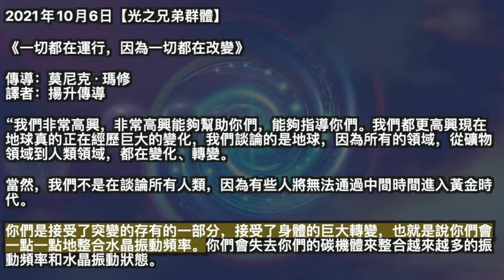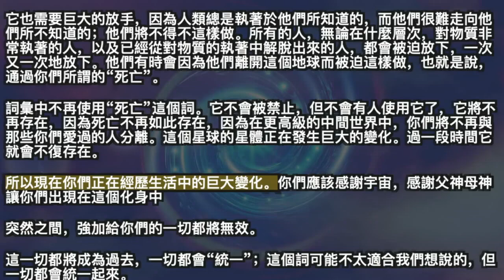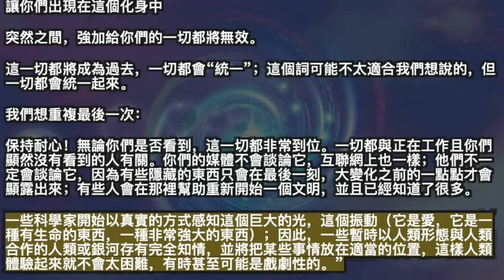一切都在運行，因為一切都在改變【光之兄弟群體】你們現在的新世界，中間世界，已經創造出來了，在不久的將來已經存在，你們可能會體驗到它們的放射或幻象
2021年10月6日【光之兄弟群體】

《一切都在運行，因為一切都在改變》

“我們非常高興，非常高興能夠幫助你們，能夠指導你們。我們都更高興現在地球真的正在經歷巨大的變化，我們談論的是地球，因為所有的領域，從礦物領域到人類領域，都在變化、轉變。

當然，我們不是在談論所有人類，因為有些人將無法通過中間時間進入黃金時代。

你們是接受了突變的存有的一部分，接受了身體的巨大轉變，也就是說你們會一點一點地整合水晶振動頻率。你們會失去你們的碳機體來整合越來越多的振動頻率和水晶振動狀態。

顯然，這並不意味著你們將擁有水晶結構，而是意味著你們的振動頻率將發生相當大的變化。地球的振動頻率也在顯著增加，你們用來測量它的工具將不再足夠，因為它們將完全過時。

這個振動頻率，這個深刻的轉變，也會在靈性層面和心理層面產生非常重要的突變或覺醒，也就是說，你們將不再像你們所看到的那樣看待事物。幾個月內。一切都會在你們身上發生變化，所以，當然，這可能會導致在這個不再屬於你們作為三維世界的世界中穩定存在某些困難。你們和大量的人類已經處於第四維度，你們正在為第五維度做準備，我們記得，這是一個意識層面的維度。

你們的地球母親也正準備踏上偉大的旅程，就像生活在她身上的一切一樣。每個人都會有所不同。偉大的旅程對每個人來說都是不同的。

你們，你們選擇了啟蒙之旅，讓你們定位自己並為中間時間做好準備的旅程。其他人選擇了另一個偉大的旅程，因為他們在這個三維世界仍然很快樂，他們不想去更加靈性、更加“兄弟般”的世界；我們使用這個詞是因為它仍然與你們作為人類正在經歷的事情相關。

你們要去的世界是團結的世界（“團結”這個詞比“兄弟”這個詞更合適），在愛、尊重、創造力等方面的團結。我們會一次又一次地告訴你們這個世界，因為在某種程度上你們必須為它做好準備。

顯然有人可能會說：“我們什麼都沒看到，我們生活的世界越來越沉重，越來越可怕”。這當然是某些人的現實，但突變不一定發生在喜悅中，它往往發生在痛苦中，以喚醒眾生，喚醒他們的意識，讓他們接受，接受一些不可接受的，才能真正走向新的世界。

有些人不一定相信它，因為一切都是緩慢的。你們有一種靜止不動的印象，在你們身上、你們周圍和你們的國家裡沒有任何東西在移動；你們的印像是只有暗光才能體現它的存在。我們要告訴你們，現在你們如此沉浸在暗光的操縱中，以至於你們的眼睛和意識還沒有完全感知真光的影響，那將指導你們的生活，那將在你們每個人中覺醒，那將導致你們的發展，並賦予你們走向新存在的力量，並在你們的突變中過上好日子。

回到你們現在的世界，我們理解，因為我們看到你們生活在其中，我們看到許多人的痛苦；我們將再次告訴你們，一切都會突然停止！這不一定是人類的意志，但它本質上將是父神、母神，上帝的意志，偉大的光之存有的意志，他們的使命是引導和保護你們的小星球和太陽系。

你們將能夠感知到很多不尋常的事情，或者你們會聽到它們；天空和地球上會發生一些你們不一定理解的事情，而且你們的科學家會比你們理解得更少，因為他們無法通過人類分析。

所以要注意正在發生的一切，當然，是那些美妙的事情！只有當你們擺脫了地球上人類不斷滋生的恐懼時，你們才能感知它們；這個小國並不是唯一一個通過恐懼和集體催眠經歷這種操縱的國家。”

他們告訴我，突然之間（與我所看到的相比，這是一種印象）一道光將襲擊世界並允許轉換。

他們還向我展示了一個非凡的形象：我看到這道光來自四面八方，不知從何而來。我在光天化日之下（不是在晚上）看到它，我看到壯麗的天空，地球上不存在的藍色，非常純淨。我看到了很多點，就像大量的船隻，正是為了準備新人類。

“太陽系中的一切都在運行，一切都在運行，因為一切都將發生變化，並在不久的將來上升一個或多個等級；一股巨大的光將觸及地球，並將比地球走得更遠；它不會停在地球上，它會穿過它並餵養牠。它將改變人類，並在你們的太陽系和所有附近的星系中放置一個完全不同的振動頻率；就好像這道光正在一條巨大的道路上行駛。它不會影響整個宇宙或所有星系，它會影響你們的星系、你們的太陽系，然後它會走得更遠。

隨著時間的流逝，人類彷彿真的要經歷大覺醒了。

目前，人類之間存在分離，因為有些人已經從集體催眠中醒過來，而他們從未受過這種催眠還有另一個更重要的覺醒，現在正在對已經覺醒的存在進行，那些人將在他們的覺醒中走得更遠；他們將一點一點地整合靈性的能力，並在自己內部融入新世界的創造。

你們現在的新世界，中間世界，已經創造出來了，在不久的將來已經存在，你們可能會體驗到它們的放射或幻象；它會越來越多地通過夢境或在你們清醒狀態或冥想中以非常短暫的方式顯現出來，就好像突然之間你們被扔進了這個非常近的世界。

這將是一個你們目前所看到的沒有統治者的世界，一個不是兄弟情誼而是團結的世界。（這兩個詞非常不同，因為你們很清楚，在兄弟情誼中，就像在兄弟姐妹中一樣，可能存在二元性和差異）。

在這個中間世界裡，不會再有紛爭，因為人類將超越言語相互理解，通過振動感受自己，不再有謊言。他們根本不會存在。

一點一點地，你們會像受過教育一樣，就好像你們接收到很少的圖像、感覺一樣，直到你們在這個中間時間醒來，在等待你們的文明中。

你們實際上已經到達了混亂的盡頭，在這些謊言的盡頭，你們實際上已經到達了改變的時刻，那時謊言、恐懼和暴力這些詞將不復存在。所有這些詞都將被禁止出現在詞彙表中。

在這個即將到來的美麗小世界，這個宏偉的文明中，不會再有低級的言語，語言中的否定。所有的語言都會是正面的，因為眾生會意識到言語的力量和思想的力量，他們會非常小心。一開始會有點困難，但他們會非常小心，不發出任何否定，任何會完全劃掉眾生之間交流的詞。

所以要多一點耐心！有過巨大的周期性轉變，現在你們正在經歷數千年的轉變，你們在這個巨大的，在我們可以稱之為偉大的一年的巨大轉變。

但是“偉大的一年”，並不像你們現在將在這個偉大的一年中所經歷的那樣，在這個徹底的範式轉變中，在這個完全的振動頻率變化中，因為一切都在不斷向上發展。

你們永遠不會再經歷同樣的事情。兩萬五千年後，即使你們回到大致相同的地方（因為太陽系，星係都在不斷運動），你們可能會發現自己在你們的星系中大致相同的地方。但你們會在非常高的樓層，因為在此期間將經歷很多事情。

如果你們在聽我們講話或閱讀我們的信息，那是因為在內心深處，你們覺得有很多積極的面向；顯然，你們用你們的眼睛看到了較低的一面，你們在生活中感受到了一些非常困難的經歷。

定位總是很困難的，所以你們在內心深處感到，對於這個三維世界上成千上萬的一次性化身中的一些，成千上萬的化身的目標正在結束。

這個世界將不復存在！我們已經說過了，我們會再說一遍，它永遠不會是以前的樣子了！

當你們在第五、第六或第七維度時，你們的思想能力將完全不同。你們將不再睡著，你們將擁有你們所經歷的一切，有些人將能夠穿越時間線。

這意味著現在、過去和未來將不再存在，只有當下。這一切都會成型。

你們會有更多的見解。你們真的有準備走向這個團結、愛、創造力等的世界，但同時你們必須走到最後，你們必須做好準備。

我們只是要問你們一個你們在問自己的快速問題：你們準備好迎接你們的恐懼了嗎？你們準備好放棄你們在這個即將結束的世界上可能經歷的一切，也就是你們在你們的文明中所知道的一切嗎？你們準備好完全放棄你們的文明，走向一個沒有競爭的世界，就像你們現在的世界一樣，一切都是完美的，光明的地方，各個領域相互交流的地方了嗎？

它也需要巨大的放手，因為人類總是執著於他們所知道的，而他們很難走向他們所不知道的；他們將不得不這樣做。所有的人，無論在什麼層次，對物質非常執著的人，以及已經從對物質的執著中解脫出來的人，都會被迫放下，一次又一次地放下。他們有時會因為他們離開這個地球而被迫這樣做，也就是說，通過你們所謂的“死亡”。

詞彙中不再使用“死亡”這個詞。它不會被禁止，但不會有人使用它了，它將不再存在，因為死亡不再如此存在，因為在更高級的中間世界中，你們將不再與那些你們愛過的人分離。這個星球的星體正在發生巨大的變化。過一段時間它就會不復存在。

所以現在你們正在經歷生活中的巨大變化。你們應該感謝宇宙，感謝父神母神讓你們出現在這個化身中

突然之間，強加給你們的一切都將無效。

這一切都將成為過去，一切都會“統一”；這個詞可能不太適合我們想說的，但一切都會統一起來。

我們想重複最後一次：

保持耐心！無論你們是否看到，這一切都非常到位。一切都與正在工作且你們顯然沒有看到的人有關。你們的媒體不會談論它，互聯網上也一樣；他們不一定會談論它，因為有些隱藏的東西只會在最後一刻，大變化之前的一點點才會顯露出來；有些人會在那裡幫助重新開始一個文明，並且已經知道了很多。

一些科學家開始以真實的方式感知這個巨大的光，這個振動（它是愛，它是一種有生命的東西，一種非常強大的東西）；因此，一些暫時以人類形態與人類合作的人類或銀河存有完全知情，並將把某些事情放在適當的位置，這樣人類體驗起來就不會太困難，有時甚至可能是戲劇性的。”